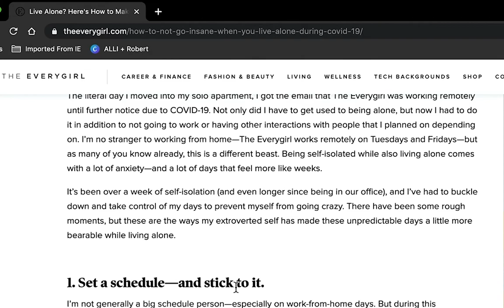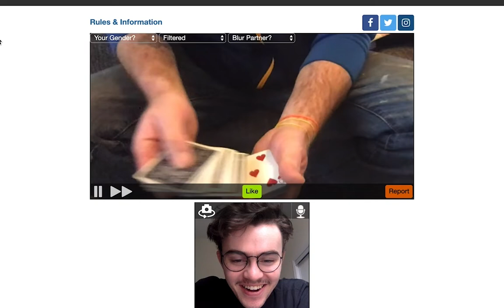How To Be Not Alone- Robert Morrison (Canada)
Chatroulette. Six strangers. Five countries. A lot of boredom. Even more loneliness. Maybe there will be some new friends along the way?

"RobertMorrison_" on Instagram.

Credits: This is a film by me (Robert Morrison)

featuring interviews with:

Adnon - USA

Ryan - USA

Amber - Mexico

Lyne - Canada

João - Brazil

Ali - Turkey

all from Chatroulette (crazy right?!)

Completed for the Quarantine International Film Festival 2020 "Listen to Many, Speak to a few" filmmaking challenge for creators affected by the Covid-19 pandemic.

Follow QIFF on social media to stay up to date about upcoming events!